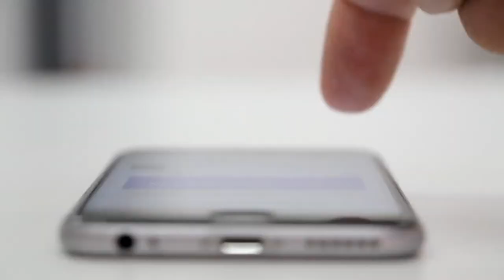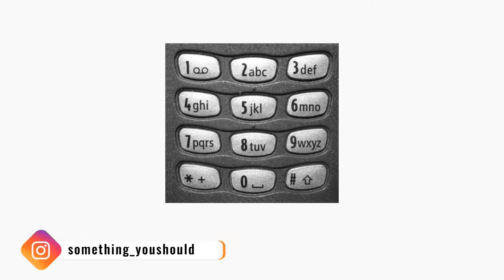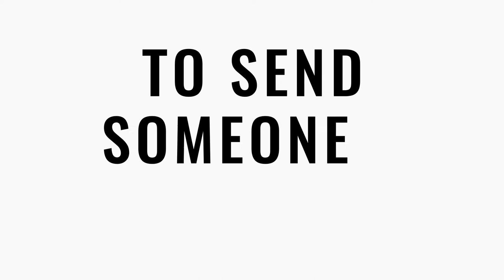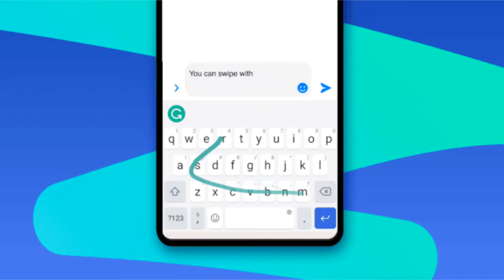Evolution Of Messages In Hindi SMS Messages #1984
Evolution Of Messages In Hindi

Mics:
Boya BYM1 Omnidirectional Lavalier Condenser Microphone with 20ft Audio Cable (Black)
Boya Video Microphone Universal Compact on-Camera Mini Recording Mic Directional Condenser for iPhone Android Smartphone Mac Tablet DSLR Camcorder (Black)

All Images & Videos used in this are for knowledge purpose only. We had not misused any image for any wrong intention.

Thanks to Logo PA :)